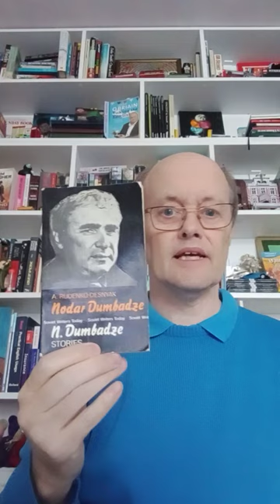A random book from the shelf: Nodar Dumbadze Stories